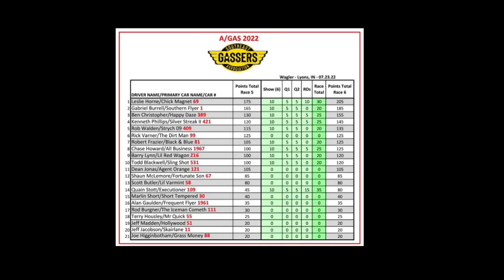Southeast Gassers Official Race Recap of London Ky 2022 Full event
Welcome back to the SEGA 2022 tour. London Ky never fails to produce the best racing the SEGA has to offer. With New cameras and their ability to zoom in on the action with extreme clarity the 2022 season certainly continues this tradition, Join in for all the eliminations rounds featured in this  single episode

Your place for gear smashing, straight axle, heads up, Championship Gasser Racing!  We throwback to 1967 at every SEGA event!

OR at any SEGA Championship event throughout the year!  Event schedule found at southeastgassers.com as well as daily updates on Facebook and Instagram.

The Southeast Gasser Association Youtube is ran courtesy of  @Rod and Style TV